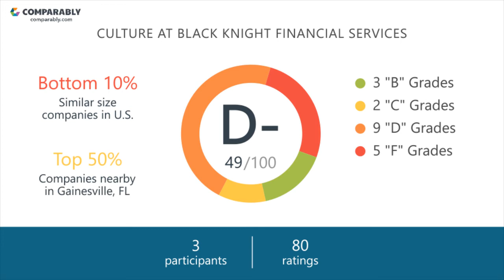Working at Black Knight Financial Services - May 2018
See Black Knight Financial Services's Company Culture as rated by their employees on Comparably (May 2018). Black Knight Financial Services's workplace culture scores are based on 80 ratings.